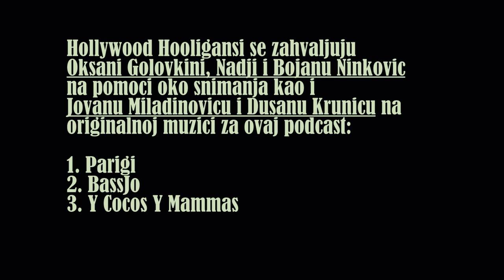Podcast Hollywood Hooligans S01E04 John Savage English